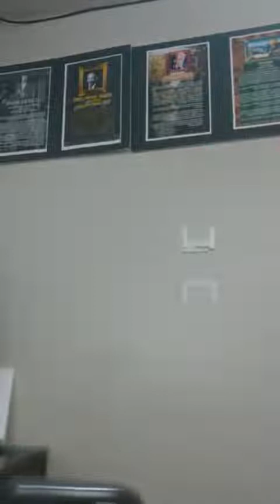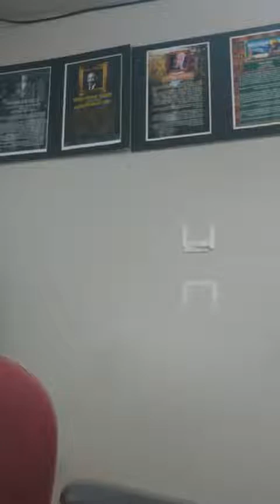The Open Eye 6 25 2022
The Open Eye on WHGE 95.3 FM featuring
Patrice Gibbs - Host
Nsoromma - Co-host